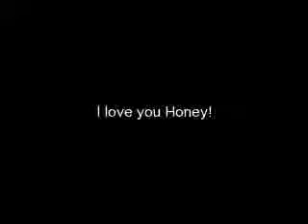My Montage 6/13/08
alta hills horse show w/ honey